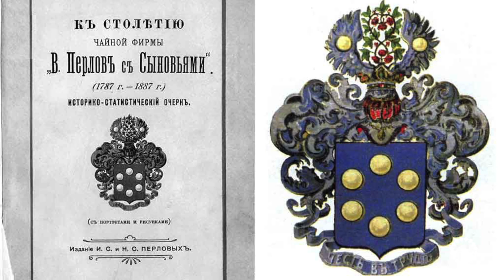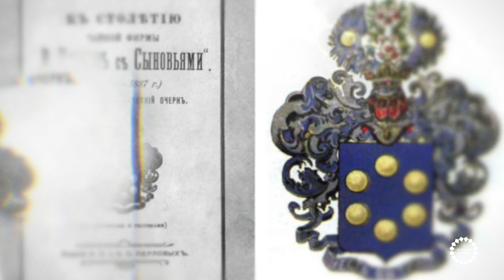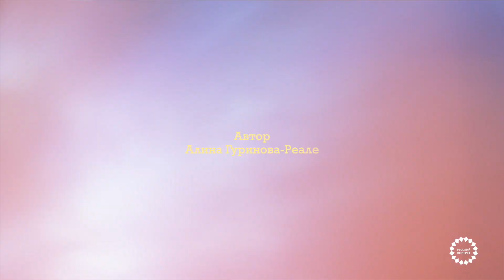Традиции русского меценатства. Купечество. Любовь к искусству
Российские благотворители отличались от западных покровителей менталитетом, отношением к богатству. Во многом потому что они были глубоко религиозными людьми - старообрядцами. Вторые и третьи поколения купеческих семей шли в ногу со временем и увлекались не только меценатством как таковым, но и покровительством искусств. Они поддерживали художников, вкладывали деньги в культурные институты и, конечно, коллекционировали предметы искусства, собирая, удивительные коллекции.